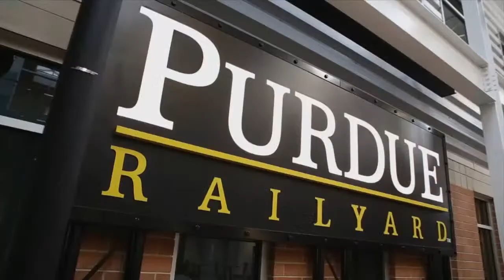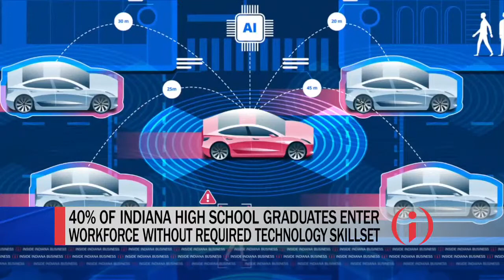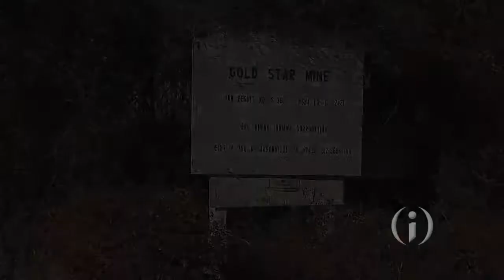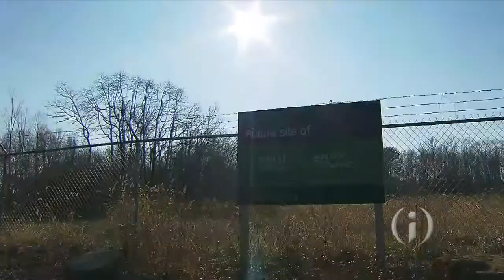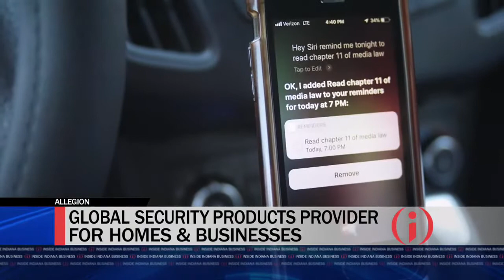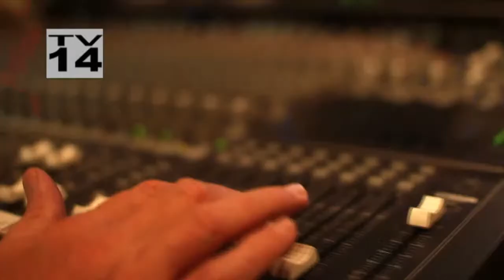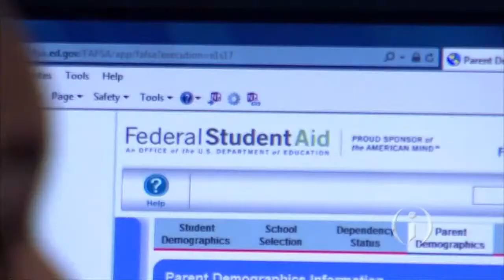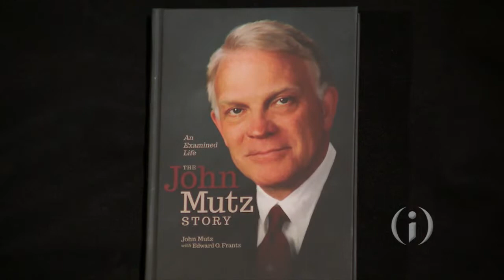Inside Indiana Business Live Stream 01/17/2021